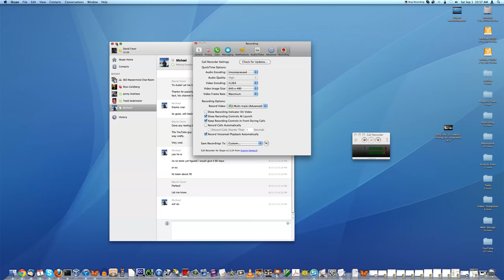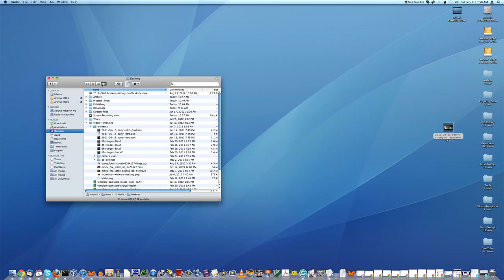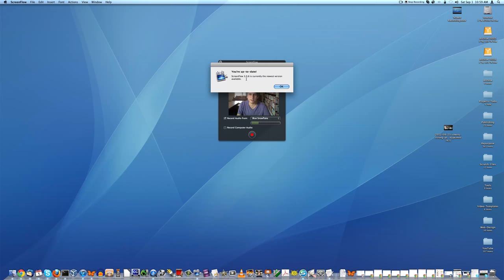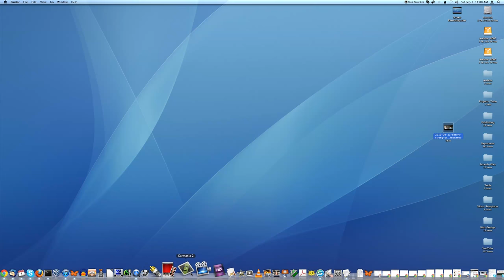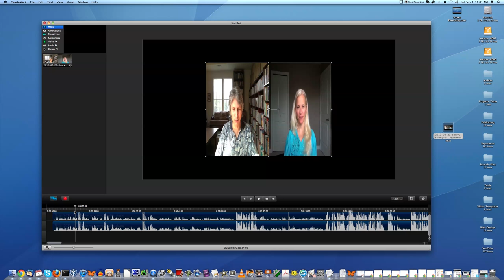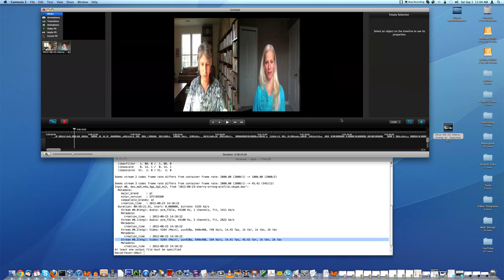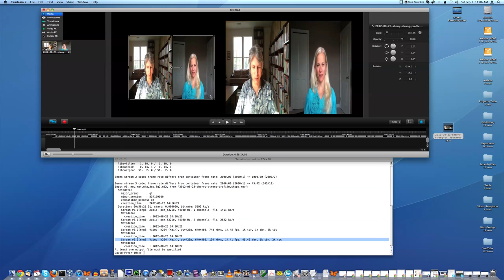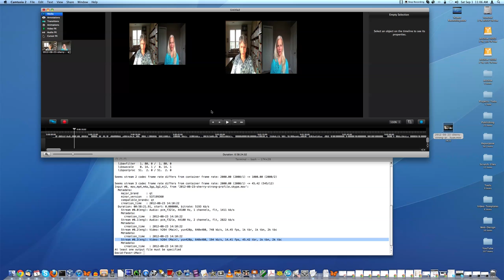Avoid Mac Camtasia, Buy ScreenFlow Instead, Camtasia broken for Skype recordings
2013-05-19 update: Still broken in Camtasia-2.3.1

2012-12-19 update: Still broken in Camtasia-2.3

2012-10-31 update: Still broken in Camtasia-2.2.2

The solution is to use instead, as it ScreenFlow just works. Period. With both simple videos + complex videos churned out by Skype + other software that allocate a separate audio + video stream to every person on a call.

Mac Camtasia, Skype or any other multi-channel recording application broken beyond belief.

Email and tell them you watched this video (send them the link) and you'll consider purchasing a copy of Camtasia once they've fixed this problem. Enough email and they may be inspired to catch up with all other video editors.

TechSmith has no intention of ever fixing their software. See TechSmith email below.

The following products support multi-stream video include - ScreenFlow, Kdenlive, ScreenFlow, Final Cut Pro, iMovie.

Camtasia is the only mainstream editor with no multi-stream support.

As more an more applications produce multi-stream videos, best avoid Camtasia.

For overall simplicity of use and price consideration, ScreenFlow is still the big winner.

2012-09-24 update from "Parker H." in TechSmith/Camtasia Development.

Hello David,

I see that there was a video sent to my senior tech Mike back in that previous case. Mike has informed me that this has been logged as an issue by our development team, but there are no immediate plans to fully support multiple video and audio streams in a single file.

Please let me know if I can be of any further assistance.

Kind regards,
Parker

3) Add your Amazon Review to Beautiful Business
4) Message me (details in book) about what video you like next